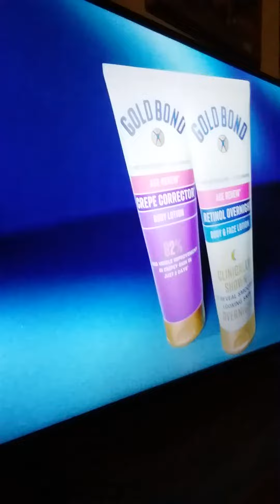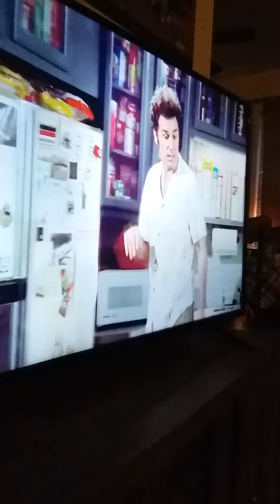Seinfeld intro clip. seven ep